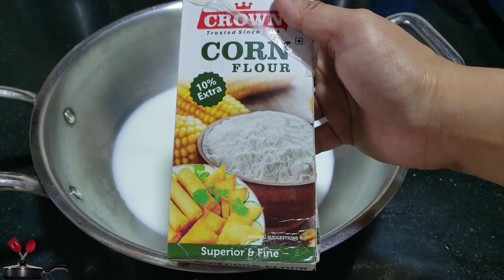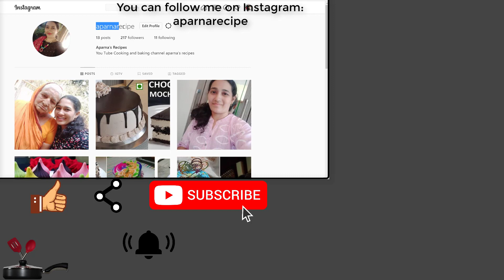10 Minute No Cream दूध से वैनिला और बटरस्कॉच आइस क्रीम बनाये आसानी से | Easy Homemade Ice cream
Easy Homemade Ice Cream Recipe with simple ingredients.
This is Easiest Ice cream recipe with simple ingredients available in home, without using fresh cream, whipped cream , GMS or CMC powder

Do try and share your feedback in comments section.